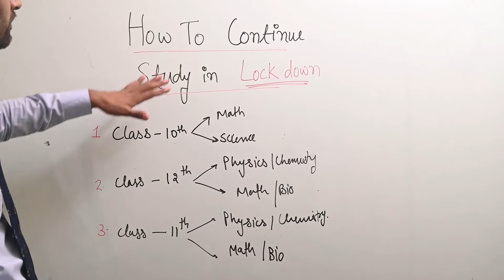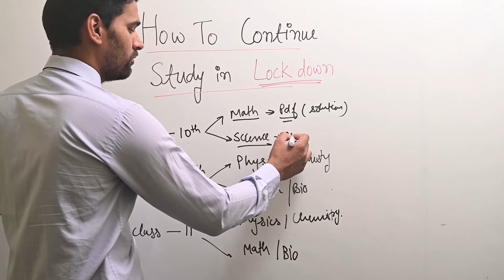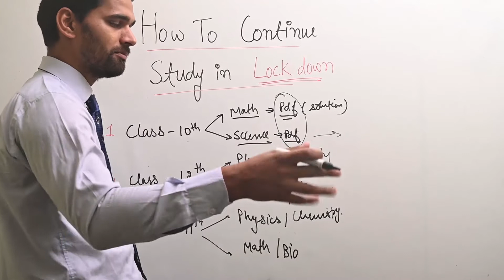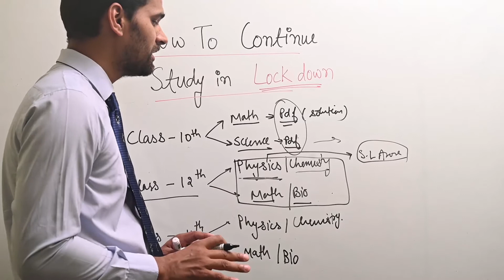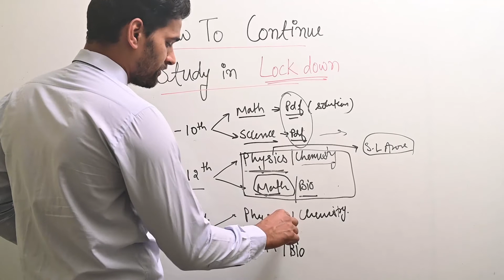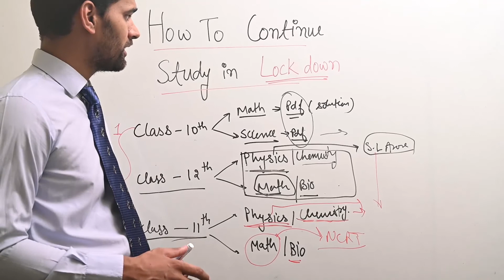How to study in lockdown|पढ़ाई कैसे करें|Effect of lockdown on study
Hello  students in this video we will discuss about the topic of effect of  lockdown I n study  and tells you how you can continue study during this lockdown